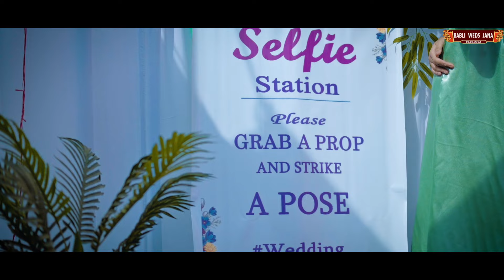Babli Weds Jana || Highlights Video || Molsoi Production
Babli Reang Weds Jana kalai short Video Highlights...
Venus:- Gandatwisa, Jari ksam
Wedding from- Raisa Sarma Baptist cercle
Videography- Molsoi Production
Decoration : Bru Juwaing Mtho ( Dhanbabu para )